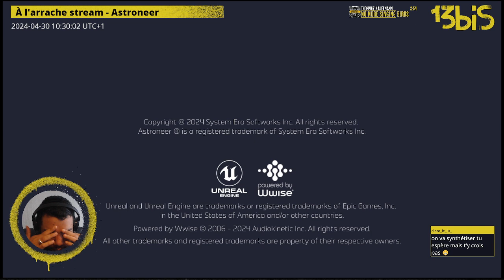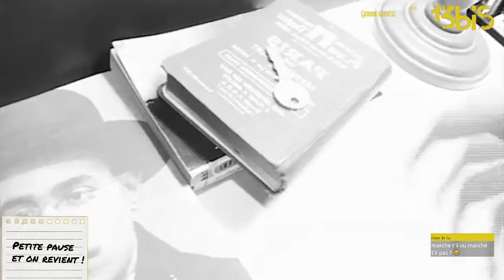À l'arrache stream - Astroneer , épisode 11.